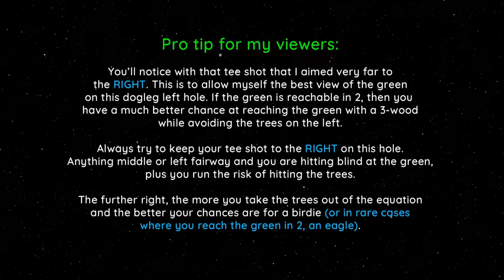WGT Golf. 3-hole match @ The Olympic Club plus pro tip inside video.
WGT Golf. 3 lovely birdies to take the win. Pro tip inside the video for one of the tricky holes.